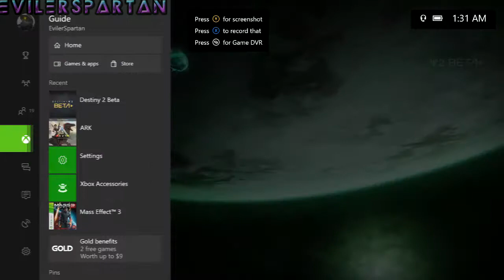Destiny 2: Open Beta Wreckage!! Let's Play Beta! Ep.1 -By, Evilerspartan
Hello guys welcome to some Destiny 2 Beta game play. Me and a few friends were playing late at night and we started to wreck through each game so i decided to start recording and we went undefeated for about 2hours straight!